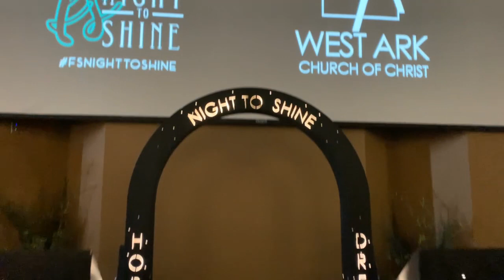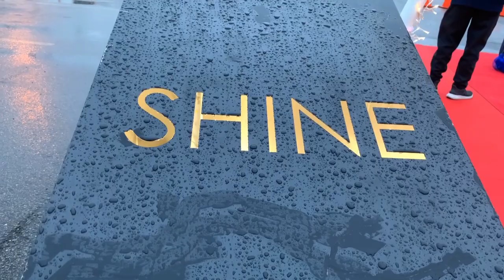2023 Fort Smith Night to Shine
Audio:
"I'm Still Here - Jim's Theme"
Treasure Planet Soundtrack
John Rzeznik

Night to Shine Volunteers